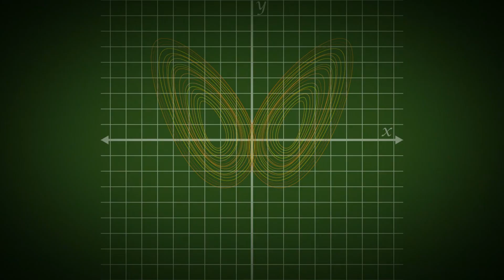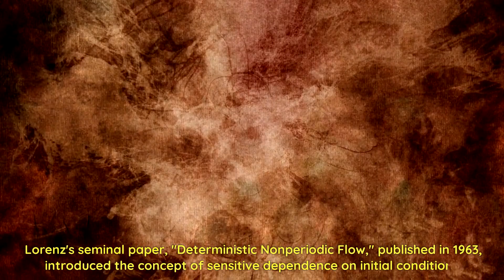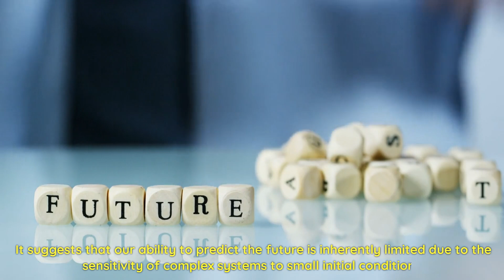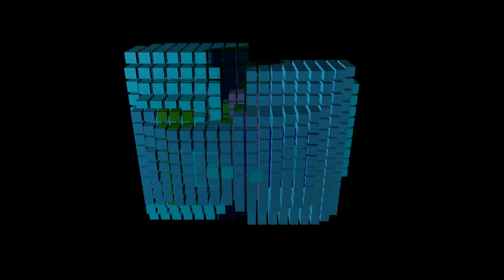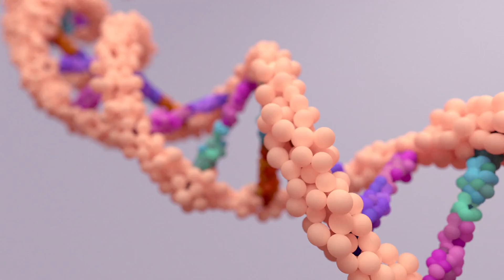The Butterfly Effect- Simplified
In today's video, we will try to understand The Butterfly Effect, the principles of chaos theory, how it affects our day to day life and it's applications across various disciplines

00:00 Introduction
01:39 History
02:41 The Principles of Chaos Theory
04:37 Applications of Butterfly Effect

Butterfly Effect Explained Butterfly Effect Demystified Butterfly Effect for Dummies Butterfly Effect and Philosophy What is Butterfly Effect